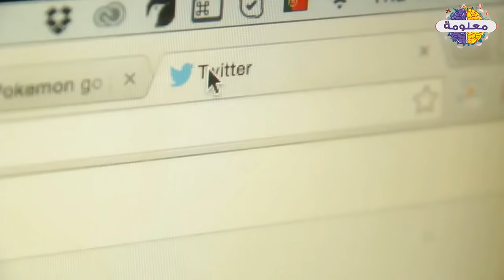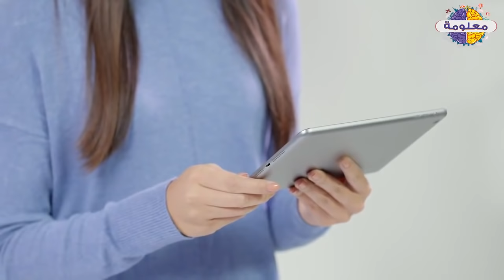فتاة التجمع تشعل مواقع التواصل الاجتماعي - منه جبران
شاهد ايضاً
فتاة ترقص كيكي - شاهد ما حدث لها اثناء رقصتها لـ كيكي
من هو الصحابي الذي اهتز عرش الرحمن لوفـ,ـاتة
شاهد رجل من اهل الدنيا دخل الجنة وقص ما شاهدة بداخلها وخرج ليقص ما راى .. فماذا رأى
قصة حياة فاطمة الزهراء - بنت خير البشر ( ﷺ ) وزوجة الامام على رضى الله عنه
أسماء بنات محرمة شرعًا و للأسف الشديد هي شائعة في مجتمعنا
ماذا يحدث لجسد المراة المطلقة بعد الطلاق معلومة قد تذهلك من الغرابة !!
المكان الذى نزل سيدنا آدم وزوجته حواء من الجنه الى الأرض
تصنيف بحيرة في العراق على انها -أغرب بحيرة في العالم- .. والسبب؟؟
شجرة من الجنة بيها اكثر من 40 نوعا من الفاكهة
 مسجد أمر النبي بهدمه .. تعرّف على ما هو المسجد وسبب هدمه؟!
جنية فى المغرب تستدرج الرجل لكي تقيم معهم علاقة لكن ما يحدث خلاف
مسلم اتى زوجتة من الخلف فكان ما لا يصدق عقل !!
عصام الشوالى يبكى الملاين هل تلك نهايتك يا كرستيانو رونالدو !
رجل سجد لابليس فاعطاه أمراة جميلة فتحولت المراة الى !
كتاب يحكي المستقبل رواية أنتيخريستوس ! أشهر رواية فى وقتنا الحالي
جهنم لن يدخلها الا المسلمين والموحدين فقط ولن يدخلها يهودي ولا كافر 👈
بئر برهوت الذى يخرج منه الكفار يوم القيامة .. بئر الجن والشياطين
لمن تكون المرأة فى الجنة ان كان لها زوجان فى الدنيا ؟ الاجابة صادمة 👈
افضل 10 افلام رعب منتظرة لعام 2018
من هو النبي الذي قتـله قومه داخل الشجرة بمساعدة ابليس !
من هم الحور العين وما يقدمة للرجال داخل الجنة !!!
اخطر انواع الجن || جن المقابر هم الاكثر شرا وخطورة
vagueness